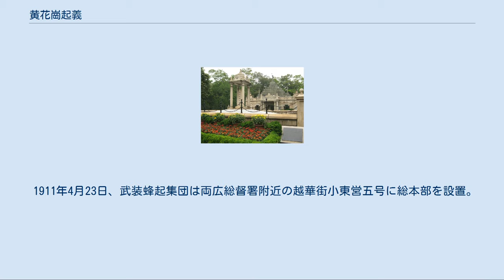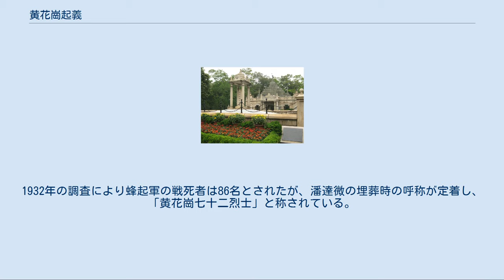黄花崗起義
黃花崗七十二烈士墓 黄花崗起義（こうかこうきぎ）は清末に広州で発生した黄興が指導する反清武装蜂起。
蜂起した旧暦にちなみ三・二九広州起義とも称される。
 中国同盟会成立以降最大の蜂起で、華僑と日本留学生を中核としたものであった。
 1910年11月13日、孫文はマレー半島のペナン島にて趙声、黄興、胡漢民、鄧沢如等を召集し中国同盟会の基本方針を決定する会議を行った。
同盟会勢力を集結し広州で反清武装決起することを決定した。
 1911年1月、黄興、趙声、胡漢民は香港で反乱統括機関である「統籌部」を設立。
同時に人員を広州近郊の各地に派遣し各地の勢力と連携し、広州に38の秘密機関を設置。
清朝内情を偵察するとともに武器弾薬を確保し武装蜂起の準備を進めた。
元来は4月13日に一斉蜂起の計画であったが、同盟会員の温生が8日に単独行動を起こし、広州将軍・孚琦を殺害。
また呉鏡が輸送する弾薬が清朝に押収されたことより武装蜂起期日の見直しが迫られた。
 1911年4月23日、武装蜂起集団は両広総督署附近の越華街小東営五号に総本部を設置。
趙声を総司令官に、黄興を副司令官に任命した。
当初、十路から広州を攻めることになっていたが、四路からの攻撃に計画が縮小された。
しかし、二路は武器購入の間に城門を閉められるという失策を犯し、四路は計画変更を時期の変更と誤解し、三路の陳炯明は動かず、結局動いたのは一路の黄興のみであった。
4月27日（旧暦3月29日）午後5時30分、黄興は800名の決死隊を4方面に分け、両広総督衙門、小北門、巡警教練所及び守南大門への攻撃を開始した。
趙声と黄興の2人は自ら先頭に立ち両広総督衙門を突破したものの、両広総督・張鳴岐は既に塀を乗り越え脱出していた。
また清軍の抵抗に遭遇し、その後市街戦が展開され優勢な清軍の前に決起軍は敗退、黄興は広州から脱出した。
黄興は右手を負傷し、指を2つ失っていたが、河南省の女性革命家・徐宗漢の家にかくまわれ、傷の手当を受けた。
 武装蜂起失敗後、同盟会会員の潘達微により蜂起軍側の戦死者72名の遺体を引取り、後に紅花崗（後に黄花崗と改称）に埋葬した。
1932年の調査により蜂起軍の戦死者は86名とされたが、潘達微の埋葬時の呼称が定着し、「黄花崗七十二烈士」と称されている。
 この黄花崗起義を記念し、中華民国では3月29日を青年節と定めた。